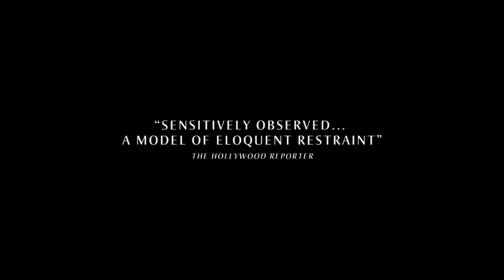Trailer: 1985 (Film by Yen Tan, 2018)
This AIDS Awareness Month, join Museum of the Moving Image for a screening of Yen Tan's acclaimed film "1985" followed by a conversation with star Cory Michael Smith and local advocates on December 10, 2022 (NYC).

Released in 2018, the film takes a prismatic look at a pivotal moment in American history, exploring themes of empathy, love, and family. Having been gone for three years, closeted advertising executive Adrian (Cory Michael Smith) returns to his Texas hometown for the holidays during the first wave of the AIDS crisis. Burdened with the memory of an unspeakable tragedy in New York City, Adrian looks to reconnect with his preteen brother, while navigating his relationship with religious parents played by Virginia Madsen and Michael Chiklis.

Cory Michael Smith will be joined by Jimmy Van Bramer, Sainabou Njai, and Frank Naso in the post-film discussion about media representation, AIDS activism, and care for those living with HIV/AIDS, moderated by Tiffany Joy Butler, Assistant Curator of Public Programs.